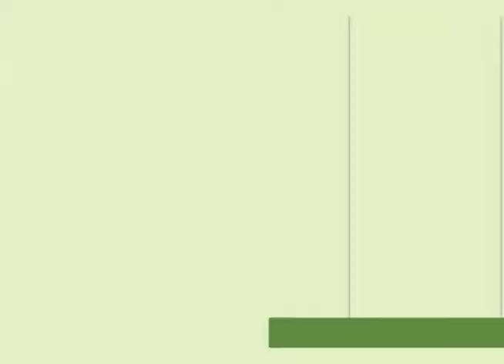Barreirinha: Homem é preso suspeito de estuprar uma criança de 4 anos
04º BLOCO AGORA 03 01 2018 - Barreirinha: Homem é preso suspeito de estuprar uma criança de 4 anos